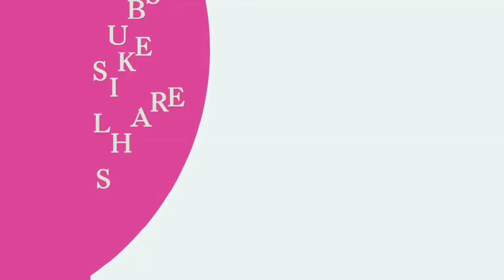Top 10 Health Benefits of Eating Red Grapes | Nutritional Facts of Red Grapes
Red grapes were the principal assortment of grape to be trained; taming of this grape previously began in Turkey, where not exclusively were the grapes eaten, however they were squashed and blended in with the normally happening yeast on the skin of the grape to make the primary red wine. Grapes that are red in shading are noted for their enemy of oxidant content and their mitigating properties. Specialists have found that up to two glasses of red wine a day effectsly affects the cardiovascular framework and assists with combatting maturing. These equivalent advantages can be found by eating these grapes without the need of drinking liquor.

Red grapes are filled in different areas around the world, each being most appropriate to a specific atmosphere. Underneath you will discover probably the most widely recognized red grape assortments.

The Merlot grape started in Bordeaux, France and is utilized to make wine that is medium to full-bodied with flavors suggestive of blackberries and plums. Pinot Noir grapes are most connected with the Burgundy zone, yet are filled in numerous pieces of the present reality from New Zealand to Oregon. These grapes produce fruity enhanced wine that takes on a gritty tone with age.

The Zinfandel grape is a mainstream assortment filled in California. This grape can be made into both white and red wines and is loaded with berry flavor. Cabernet Sauvignon is an exemplary red grape assortment with an intense, fruity flavor that frequently has a trace of mint or wood tones. This grape started in the Bordeaux zone yet fills in many warm atmospheres today from South Africa to California.

The Malbec grape is filled principally in Argentina and makes profoundly hued wines with a solid berry flavor. Cabernet Franc is a light red grape that is utilized to make delicate wines. It is generally filled in Bordeaux and regularly utilized for mixing with different grapes. Dolcetto grapes are filled in the Italian Piedmont and make the best wine when they are youthful. They confer the kinds of cherries and almonds.

Grenache is a Spanish red grape is frequently utilized in mixed wines. It has a completely fruity flavor that has a trace of raspberry. Nebbiolo grapes offer a mind boggling taste and fragrance that is a mix of blossoms, wood, and berries. These wines are filled in the Piedmont, Italy territory and are utilized to make exemplary, full-bodied wines.

As far as nourishing substance, red grapes are a superb wellspring of manganese which has a significant part in numerous biochemical capacities in the body, particularly in the mind. Manganese lack can bring about spewing, queasiness, skin rashes, and loss of hair tone. Other than manganese, red hued grapes are likewise high in nutrient K, nutrient C, nutrient B6, thiamine, and riboflavin, all of which help to help the body's common capacities and are a significant piece of your day by day diet. To put it plainly, red grapes offer a gathering of mitigating and hostile to oxidant properties, with their resveratrol and anthocyanin substance.

Much like the regularly contemplated red wine, grapes that are red have unbelievable defensive advantages for your cardiovascular framework and your mind. You would be served well by eating a small bunch of red grapes every day.

South Indian Diet Plan for Weight Loss for Female | உடல் எடை குறைய சாப்பிட வேண்டிய பழங்கள் காய்கறி

Harmful Effects of Fast Food and Soft Drinks | காற்று அடைக்கப்பட்ட பானங்கள் பயன்படுத்தப்படும் அமிலம்